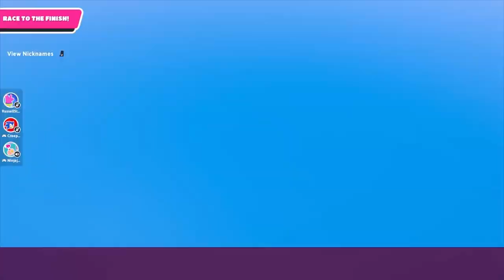Russell Plays Fall Guys #1 - It All Begins Here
Welcome back to my channel and welcome to a new series on my channel called Russell Plays, this is basically going to be the gaming half of my channel and the first episode is on Fall Guys. I had a great time this night and if you want to experience this in real time, make sure to follow me on Twitch to catch my livestreams... well live (which will be the first link below).

Follow me on Letterboxd to get my quick thoughts & opinions on all kinds of movies;

Check out my Throne page to support my channel a little extra more (it's not mandatory, but if you want to get shouted out by yours truly, then consider buying a gift) and help keep this channel going;